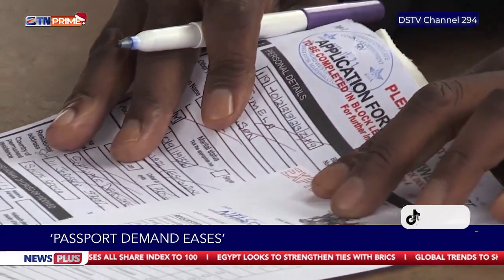Queues disappear at the Passport Office